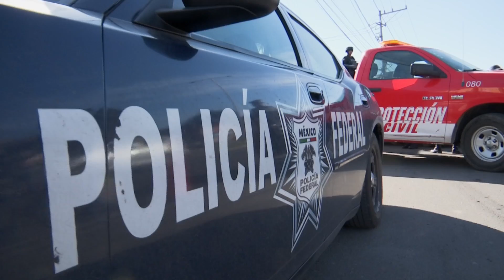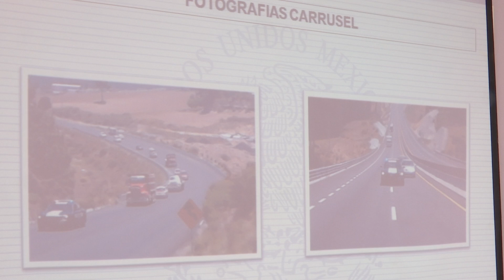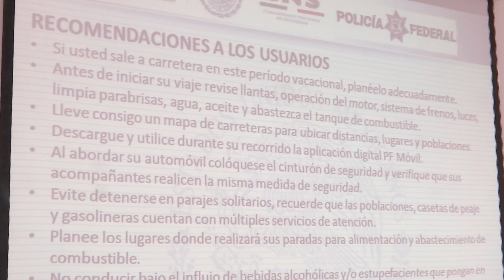Inicia PF operativo Invierno Seguro 2017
A partir del primer minuto de este miércoles 20 de diciembre y hasta el 8 de enero del 2018 se llevará a cabo el Plan General de Acción Invierno 2017 en el que participan diversas dependencias, tanto estatales como federales, entre ellas, las secretarías de Seguridad Pública y de Protección Civil, Cruz Roja Mexicana, rescate y la Policía Federal, cuyo subinspector, Francisco Javier Moreno Orihuela, quien dio el banderazo de inicio en la sede de la estación en Xalapa.

los mandos de la corporación federal explicaron a los representantes de los medios de comunicación que dicho operativo tiene como objetivo central brindar protección y seguridad a conductores y familias que transitan por las carreteras del estado de veracruz. para ello, se apoyarán en operativos conocidos como carrusel, cinturón, caballero del camino, telurio o incluso el 30 delta en el cual se realizan pruebas toxicológica s y médicas para asegurar que los choferes de camiones de carga y de transporte público estén en óptimas condiciones.